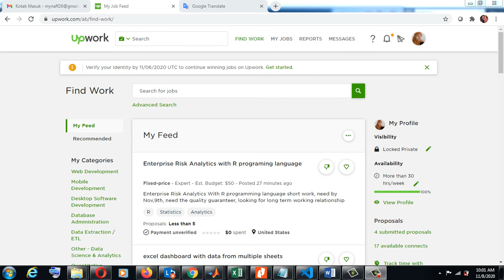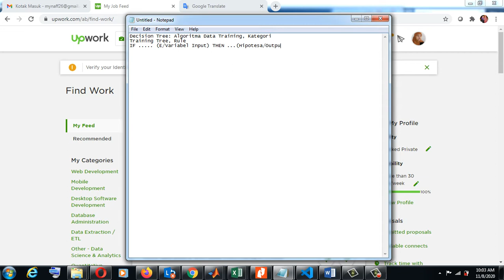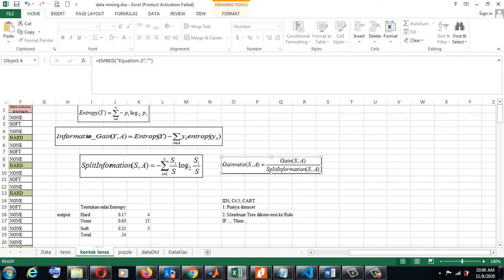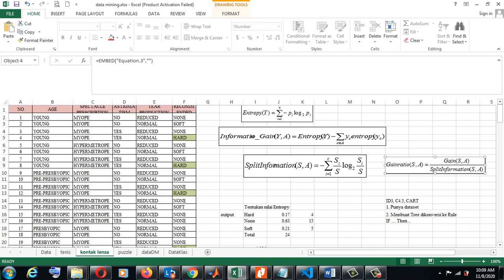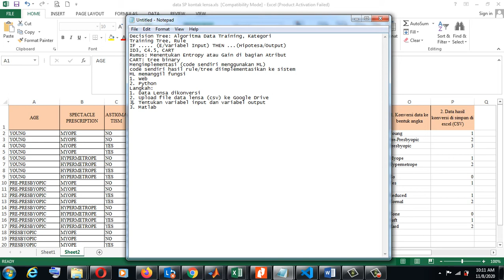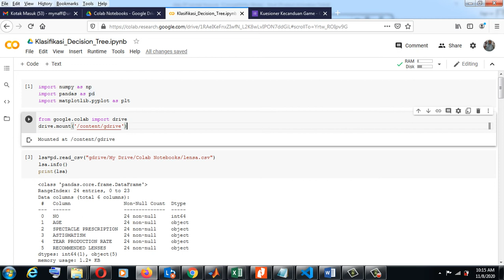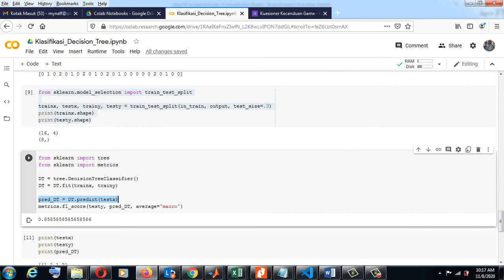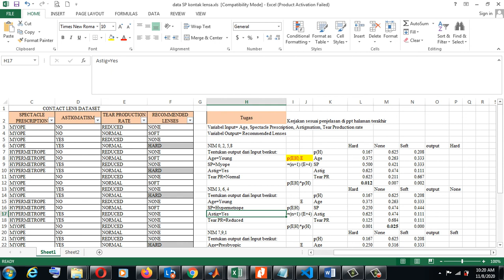Mengimplementasikan Decision Tree di Python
owner nayavada academic, dosen bersertifikasi di PTS Lamongan. cek di playlist sesuai kebutuhan, dan disimak dari awal sampai akhir terus dipraktikkan biar bisa. Owner nayavada academic, Dosen bersertifikasi di PTS Lamongan
owner nayavada academic, dosen bersertifikasi di PTS Lamongan

Decision Tree: Hasil Training Rule
IF (E/Variabel Input) THEN ...(Hipotesa/Output)
Macam Algoritma Decision Tree: ID3, C4.5, CART
Rumus: Menentukan Entropy atau Gain di bagian Atribut
CART: tree binary
Mengimplementasi (code sendiri menggunakan ML)
code sendiri hasil rule/tree diimplementasikan ke sistem, misal: Web

Mengimplementasikan ML memanggil fungsi di
Python
Langkah:
1. Data Lensa dikonversi
2. Upload file data lensa (csv) ke Google Drive
3. Tentukan variabel input dan variabel output
4. Tentukan jumlah data train dan data tes (sklearn)
5. Lakukan training decision tree (sklearn)
6. Lakukan testing

Matlab (CART) (Tree Binary)
Langkah:
1. Data Lensa dikonversi ke angka
2. Data disimpan di excel dibaca di matlab
data=xlsread('namefile.xls','');
3. Training
4. Testing